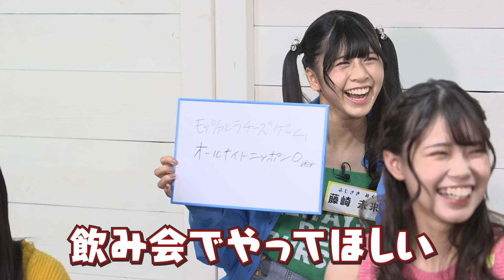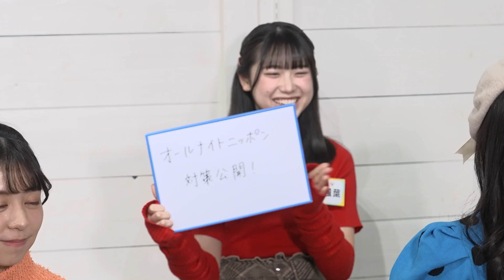禁断！オールナイトニッポン０担当ディレクターさんが登場！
２月１１日土曜日
「ラフ×ラフのオールナイトニッポン０」放送決定！

その本番に向けてなんと…
担当ディレクターさんが登場！

齋藤ディレクター、
ご出演頂き本当に有難う御座いました！

佐久間Pのラジオ番組も担当されている
齋藤ディレクターに
・放送で注意した方が良いこと
・絶対にやってはいけないこと
などを伺ったり、
「冒頭１０分」についてを
みんなで話し合ったりと、
本番成功に向けて…一生懸命勉強しています！

(席順１列目右から）